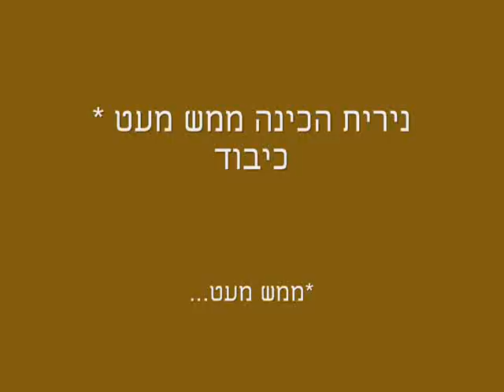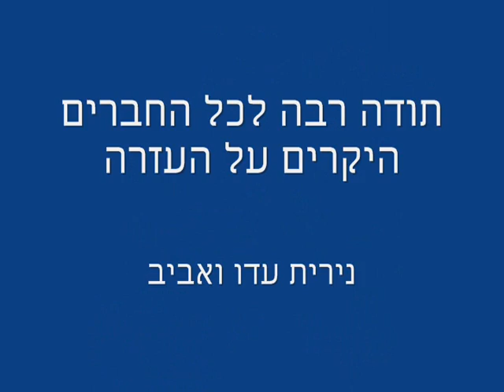אביב שמש בן שנתיים Aviv Shemesh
אביב שמש חגג שנתיים במקסיקו. יש תמונות וסרטון קצר